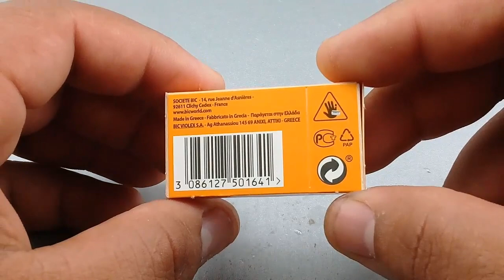I turn Chrome Platinum into Solar Panel